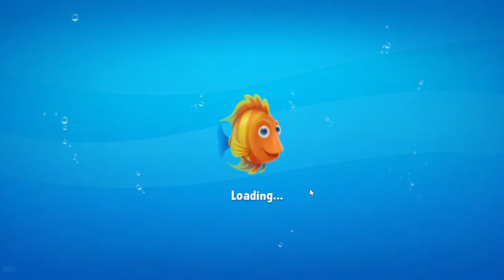Fishdom 2603 Level - NO BooSTERS